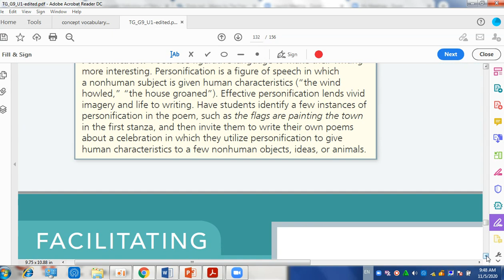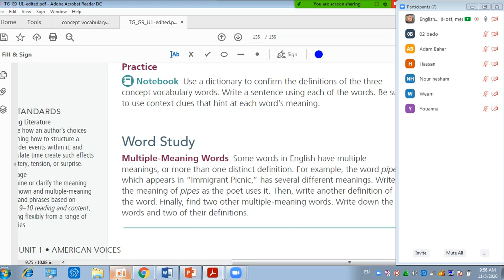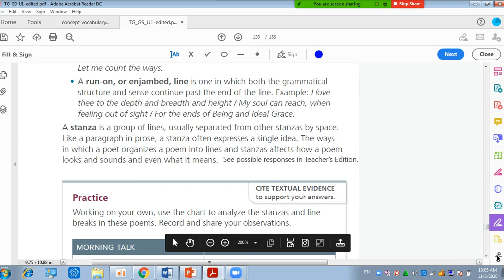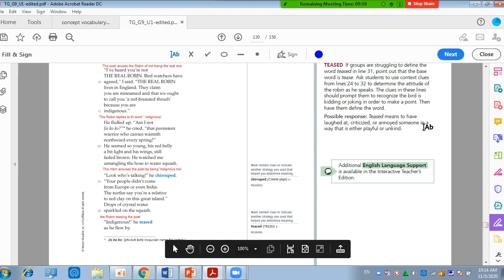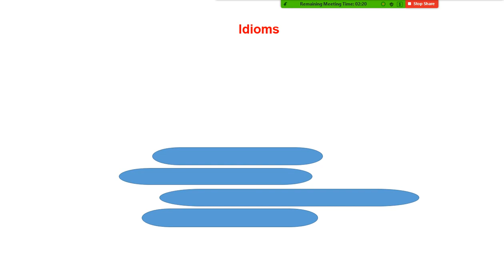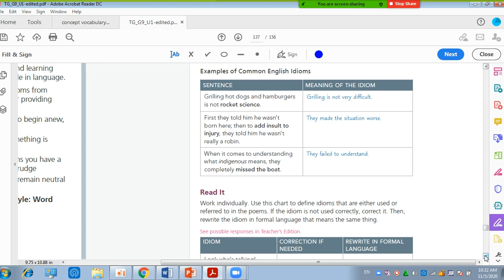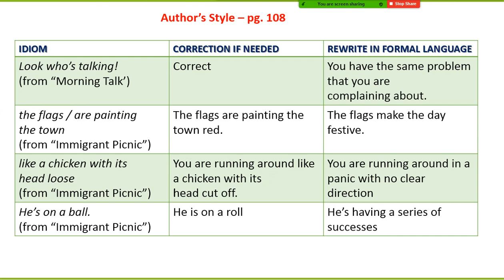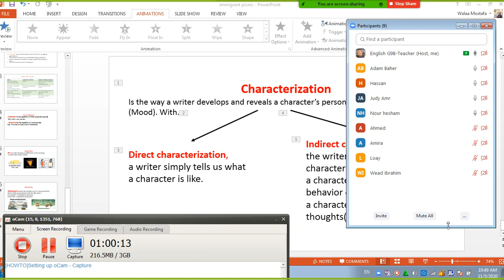Record 2020 11 05 9B Morning Talk & Immigrant Picnic Analysis & Word Study